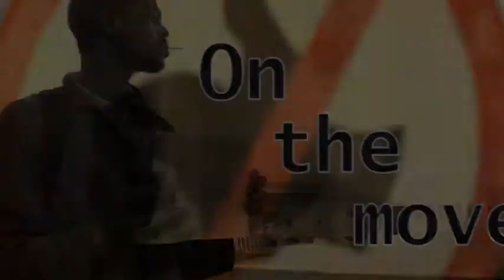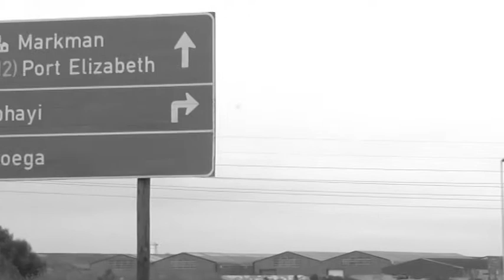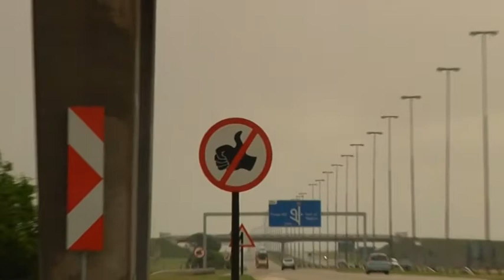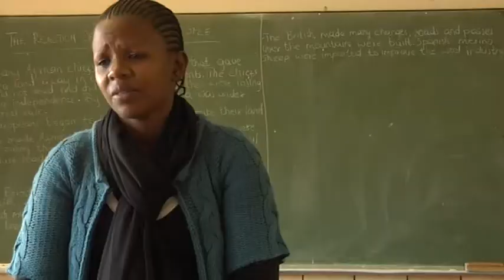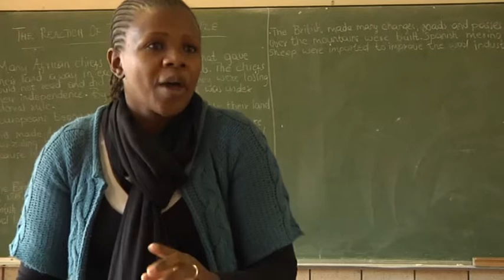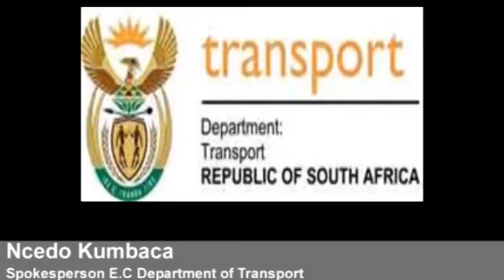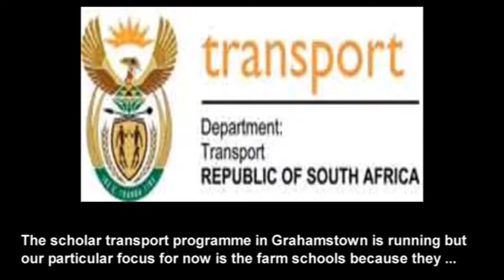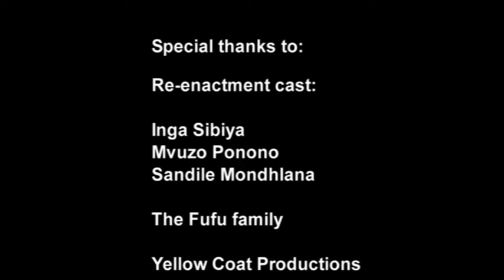On the Move - the horrors of hitch-hiking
This investigative story explores the tragic murder of Lelona Fufu, a Rhodes graduate who was killed in Port Elizabeth when hiking to her graduation ceremony in Grahamstown. The piece thus looks into the culture of hitch-hiking and the different issues involving it in the Eastern Cape. The story comprises of four components, the Fufu hike gone wrong, public opinion about hitch-hiking, a case study about a grade 8 pupil who hitch-hikes home after school and experts also give more insight into the issue.

Production by Charmian Africa, Sungeni Chithambo & Enathi Mqokeli.  The School of Journalism & Media Studies, Rhodes University.